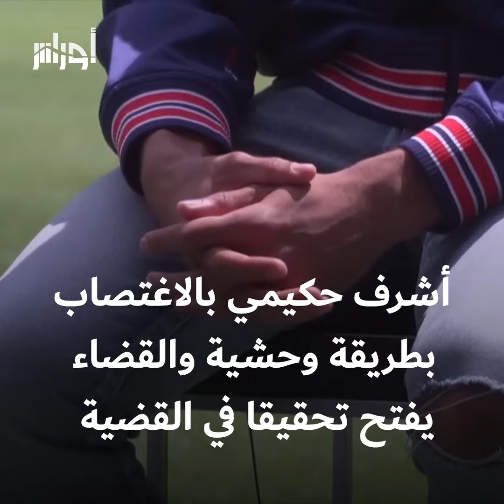3 فضائح متتالية أبطالها مشاهير من المغرب في فرنسا